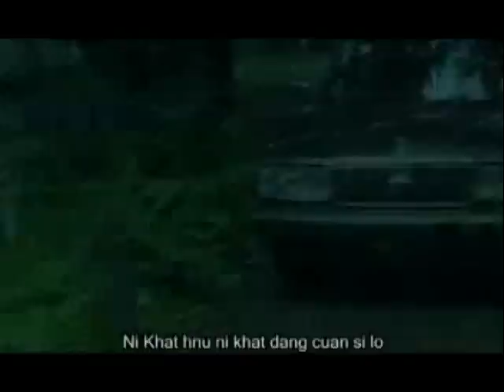Tuan Paihlo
Producer & Director: Charles Mang Lian Thang